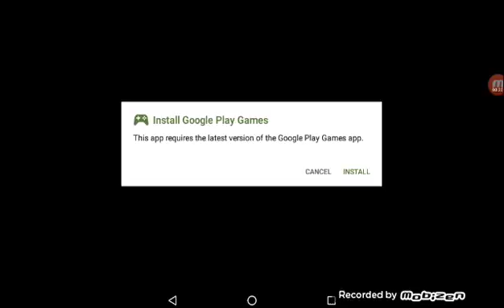Flight Sim 2018 Android Gameplay HD